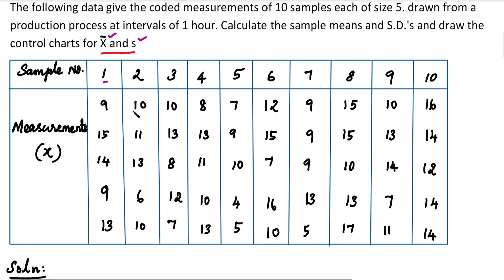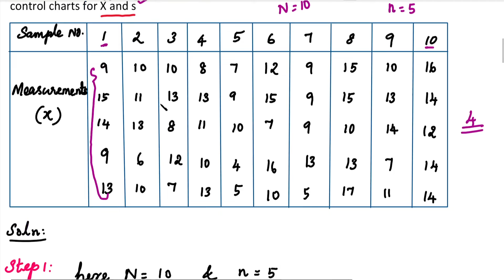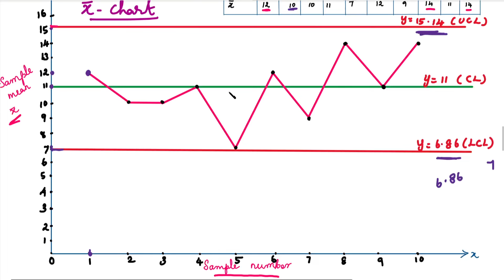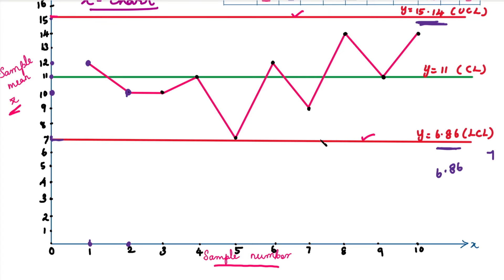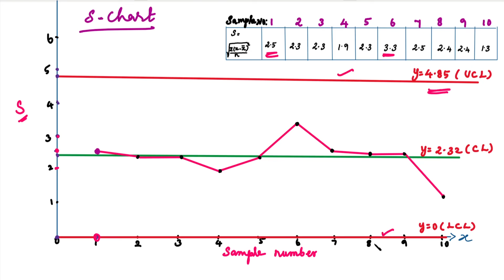MA3391| P & S | Unit 5 | Statistical Quality Control | X bar Chart and S - Chart | Problem in Tamil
MA3391| Probability and Statistics | Unit 5 | Statistical Quality Control | X bar and S Chart | Problem in Tamil